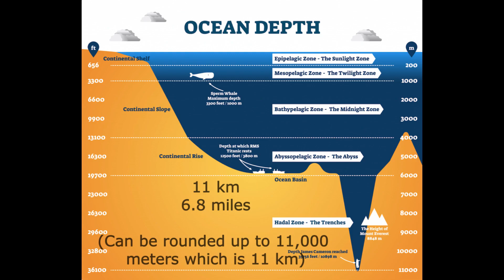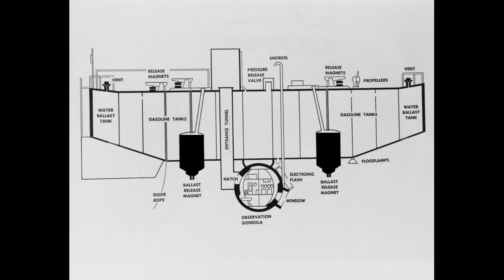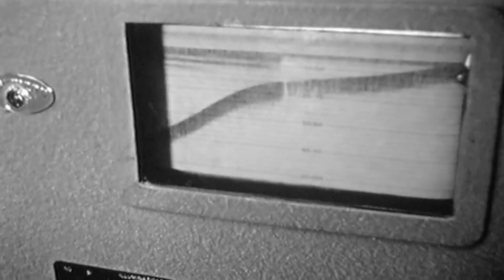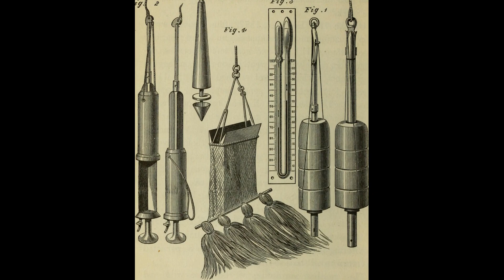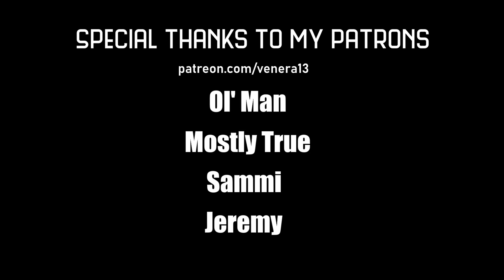What lives in the Mariana trench?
The challenger deep is a dark inhospitable place, but what lives down there?

3D print model shop